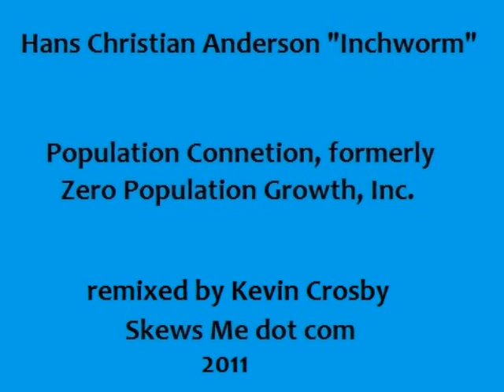Inchworm Population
Hans Christian Anderson's "Inchworm" versus "people growth" by Population Connection.